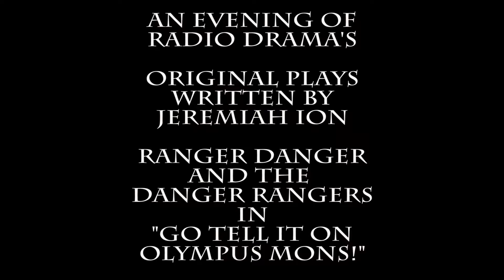Pioneer Radio! - Ranger Danger / Nightlight Time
A live radio show I wrote, co-directed, and co-produced.